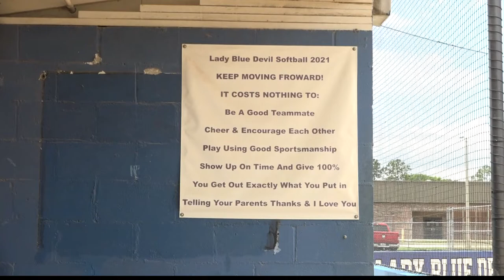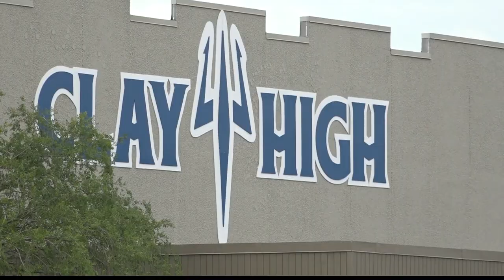'We're ready to win:' Clay softball players miss graduation for a chance at state finals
The ladies say they have been playing together since they were little, so the decision was an easy one.